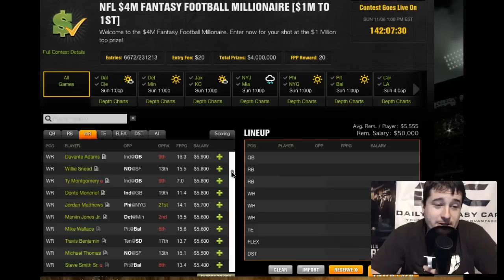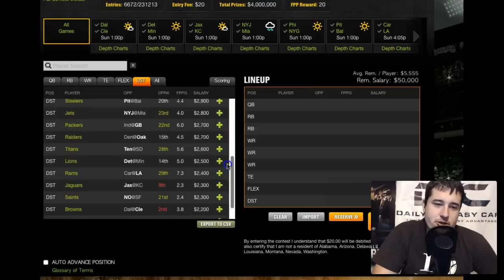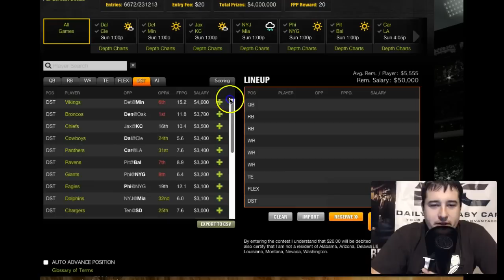NFL Week 9 Salary Exploitation: FanDuel, DraftKings, and FantasyDraft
- @RussellJClay takes a look at some FantasyDraft, FanDuel, and DraftKings salaries that caught his eye for week 9. He looks to give you the upper hand on where they standout to be the best values, or are overpriced. Follow Cafe experts on Twitter @dfcafe